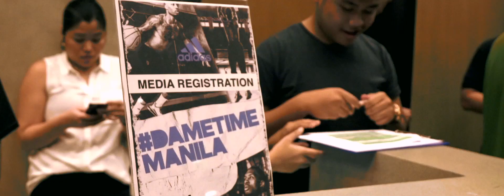adidas - DameTime Manila Same Day Edit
Client: addias
2016